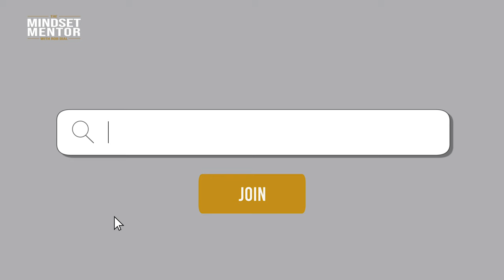REWIRE YOUR BRAIN To Overcome STRESS & ANXIETY Today | Rob Dial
Anxiety comes from your thoughts and that means that it can be fixed if you fix your thoughts.
It’s so ‘normal’ these days that it’s called the common cold of mental illnesses.

One of the great things about being humans is that we’ve got these beautiful and complex imaginations but the problem is that if we can’t get a grasp on our thoughts, it can bring in a lot of fear around the future.

We need to understand where this anxiety comes from in order to move past it.
We’ve got two major circuits inside our brain.
The first is the neocortex which is the more advanced of the two. This part of your brain is responsible for your thoughts about the future and if you’re letting it run rampant it’ll control your life.

The good thing about the neocortex is that you can think through the anxiety by:
1. Meditating
2. Breathing
3. Visualisation

You can show your brain how illogical it is by reminding yourself of the times where nothing happened!

The other major circuit is the amygdala which is the ‘fear’ part of your brain.
As soon as you hear, see or feel something your body reacts and thinks later. That’s what the amygdala does.
It responds fast and thinks later which is one of the reasons you can’t talk yourself out of a panic attack.
You can’t use your thinking mind, you’ve got to bypass that and directly affect your nervous system.

You can do this by:
1. Calming yourself through deep breathing until you feel your nervous system calm down again.
2. Working out.
 If your body is a heightened state already, go and exert that energy.
3. Wim Hof breathing technique.
29 quick deep breaths and on the 30th a long deep breath, exhale until there’s no breath left and then do as many pushups as you can. It supposedly resets your nervous system.
4. Taking a really cold shower.

So if you’re feeling the anxiety coming through, ask yourself what type of anxiety it is and take yourself through these processes.

You can check out new episodes of the Mindset Mentor podcast every Monday, Wednesday, and Friday on iTunes, and Spotify.